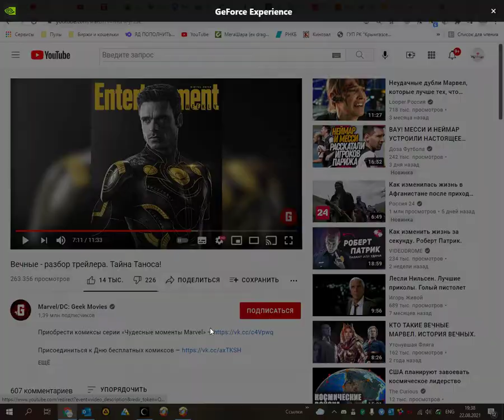Движемся к СЕНОТУ. Shadow of the Tomb Raider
Хочеш получать заказы от рекламодателей?
Зарабатывай, получая и выполняя заказы на размещение рекламы в своих роликах на площадках Youtube, Instagramm, Tik-tok

Хочешь кешбэк от покупок на AliExpress?

Покупки на AliExpress для нового аккаунда со скидкой в 600 руб.